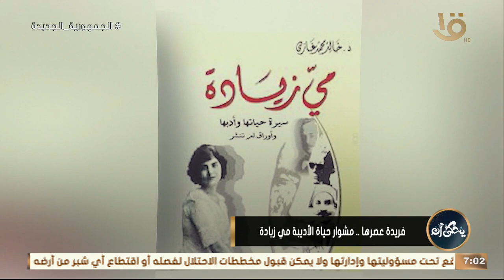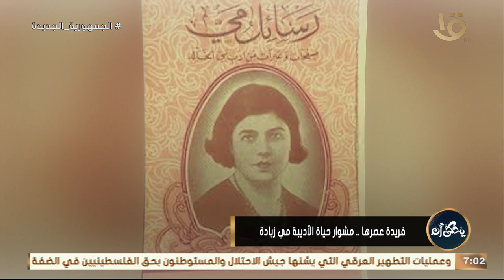يحكى أن | فريدة عصرها.. مشوار حياة الأديبة مي زيادة